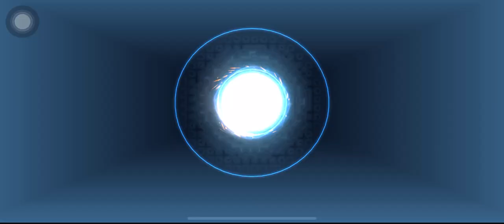So Guys, we did it... - RG w/ 69 Thieves #32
It was a long journey :'D

Shoutouts Quazi, he pushed me from Legend II to Mythic, forever gonna trust ur Lesley

Special shoutouts as well to Ice, nasulit yung puyat fr